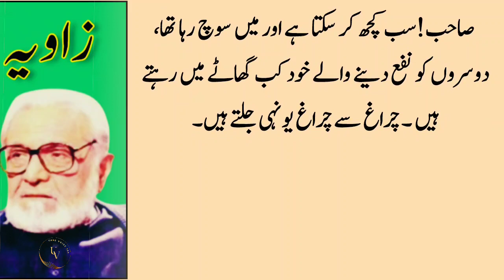Aik Shahis jinaze ky sath jah rah tha aur dil may kih rah tha Allah isko ziyada ajir dey